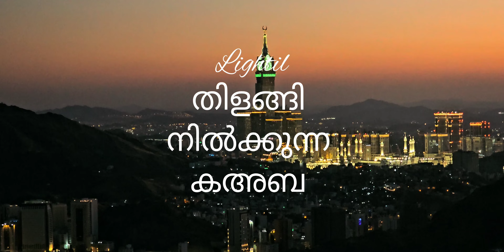പ്രകാശത്തിന്റെ പർവ്വതം/JABALUNNOOR#ഹിറ ഗുഹ#njagal keri topil ethi😍